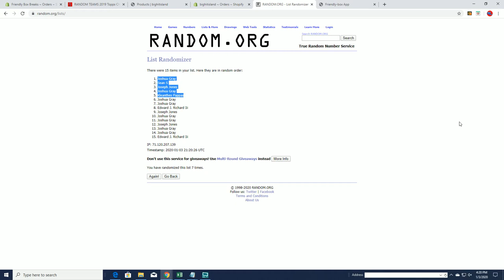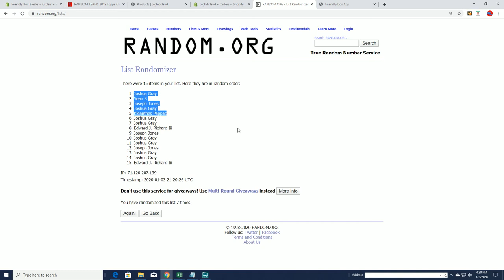2019 Topps Chrome Baseball Jumbo HTA Box FILLER A ID 19TCBJRT302